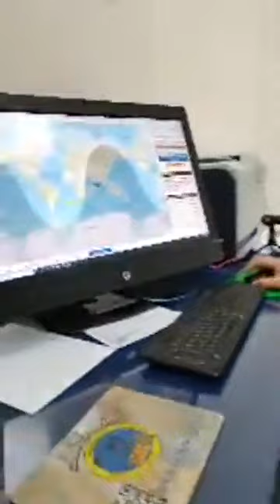رئيس معهد البحوث الفلكية يوضح احتمالات سقوط الصاروخ الصيني بمصر